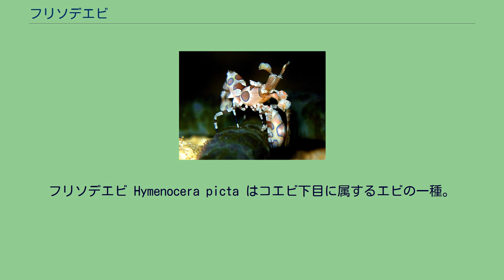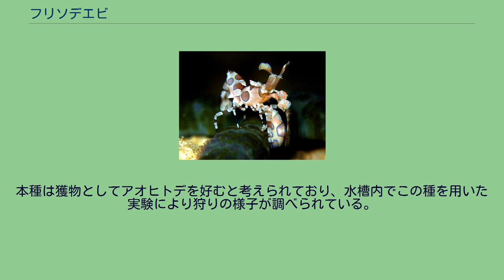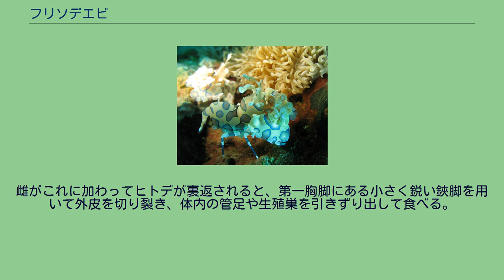フリソデエビ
フリソデエビ Hymenocera picta はコエビ下目に属するエビの一種。
太平洋とインド洋のサンゴ礁に生息する。
通常はフリソデエビ属 Hymenocera には1種のみを認めるが、2種に分ける場合もある。
第二胸脚が発達し、和服の振袖のように見えることからその名がついた。
全長2-5cm。
雄は雌より少し小さい。
第一触角と、第二胸脚の不動指が葉状に大きく拡大することが特徴である。
体は乳白色から白。
中央から東太平洋に生息する個体は、黄色い縁のある紫のかった斑点を持ち、インド太平洋に生息する個体は、青い縁のある褐色のかった斑点を持つ。
前者をH. picta 、後者をH. elegans として2種に分ける場合もある。
水深1-20mで見られる。
体色は警戒色だと考えられているが、毒を持つことは知られていない。
一夫一妻制であり、縄張りを持つ。
交尾は雌の脱皮後に行われ、雌は100-5,000個の卵を産み、孵化まで保護する。
ヒトデを専食する。
小型で移動性の低いヒトデを好むが、通常はそれだけでは足りないため、オニヒトデのような大型のヒトデも襲う。
オニヒトデの天敵として、本種をサンゴ礁の保護に用いることも考えられている。
また、稀にウニも食べることが知られている。
本種は獲物としてアオヒトデを好むと考えられており、水槽内でこの種を用いた実験により狩りの様子が調べられている。
狩りは雌雄のペアで行われる。
まず、小型で素早い雄が獲物を発見し、ヒトデを裏返しやすくするために縁の管足を切り離す。
雌がこれに加わってヒトデが裏返されると、第一胸脚にある小さく鋭い鋏脚を用いて外皮を切り裂き、体内の管足や生殖巣を引きずり出して食べる。